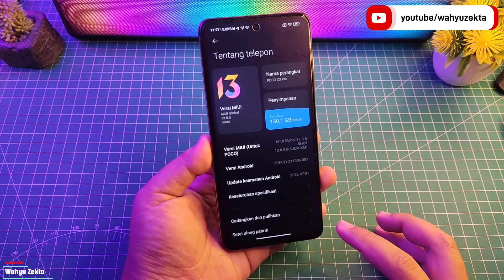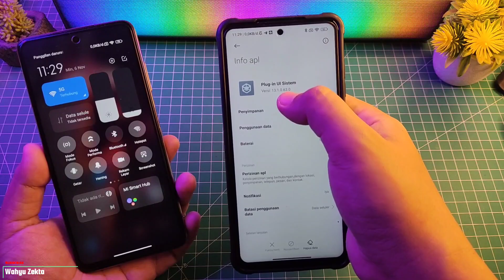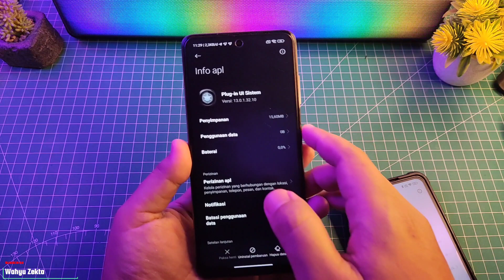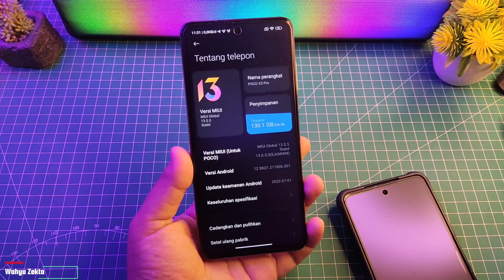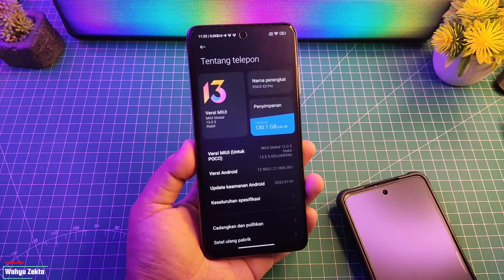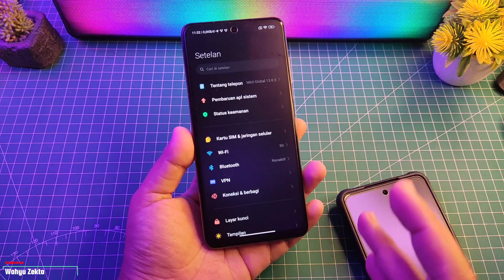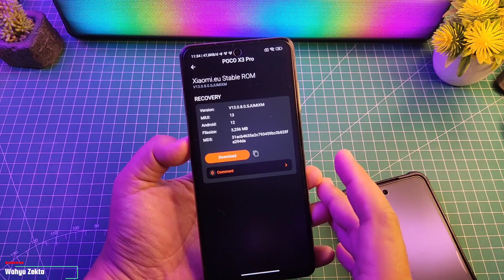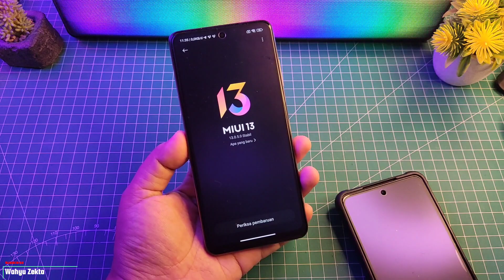MIUI 13 TERBAIK POCO X3 PRO GAMING JUGA MANTAP SUPPORT SEMUA APLIKASI SISTEM LAWAS!!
MIUI 13 Terbaik menurut saya.. Bisa install Sistem Plugin UI stabil dan Security versi 6.1.8 performa no limit Selengkapnya Yuk Langsung Ke videonya..

Mohon Disimak dengan baik videonya! Biar jelas ya?

Download MIUI STABIL firmware 13.0.5 EU Global Recovery ( akun khusus ) install via Miflash rename dari versi di bawahnya..

TUTORIAL UNLOCK GPU SETTING TERBARU :
Cara fix tidak bisa aktifkan Debuging usb kemanan :

Produk yang pernah saya pake :
Gabung Grup Telegram Wahyu Zekta Tutorial
abung Grup Telegram ( Samsung Galaxy A52s 5G )
Gabung Grup Telegram ( Redmi Note Series )